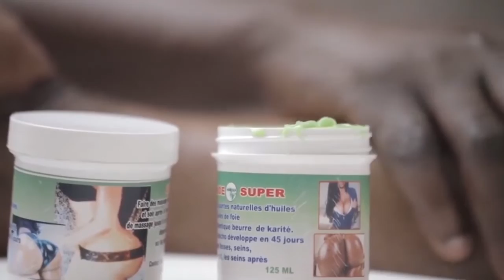▶️Bravo: La Mort De Evelyne KAMO Ba Journalistes Ba Telemeli Ba Madiembéla Sabotage Ya Moweyi baleli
▶️Bravo: La Mort De Evelyne KAMO Ba Journalistes Ba Telemeli Ba Madiembéla Sabotage Ya LIWA Ya Moweyi + Programme